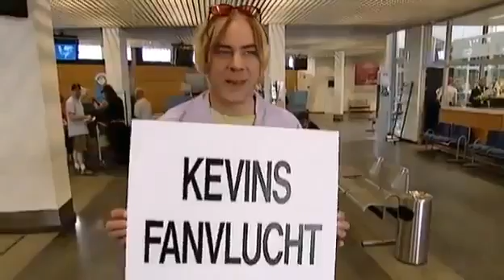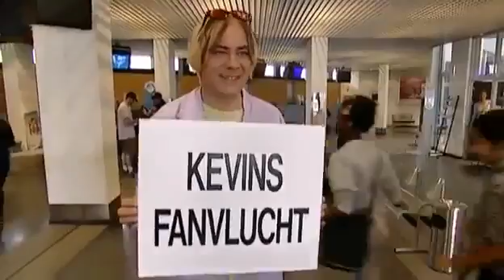De Chriscollectie S01E03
De Chriscollectie S01E03. Het heeft eventjes geduurd, maar ik ben terug met kwaliteit én kwantiteit. Nu enkel opletten voor die gemene auteursrecht-claims.